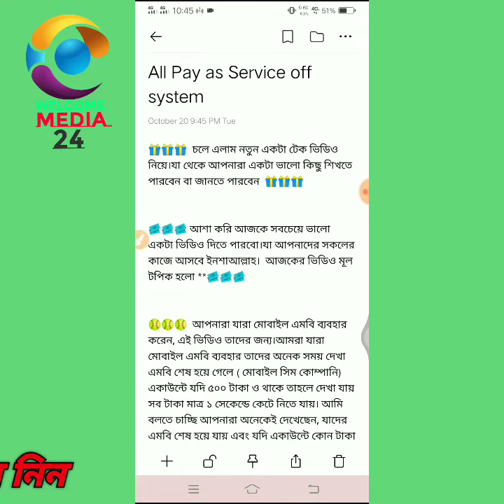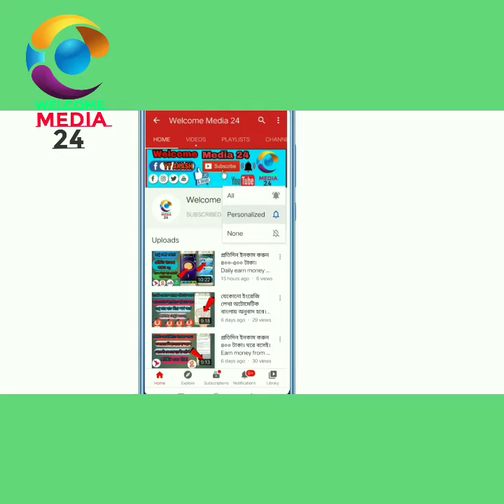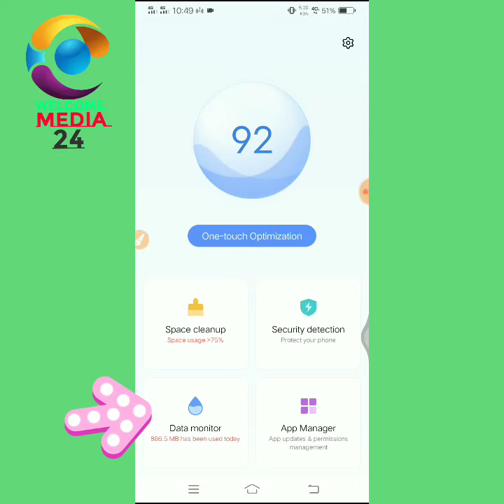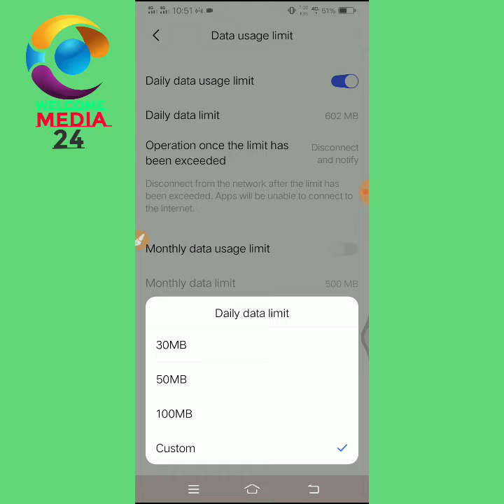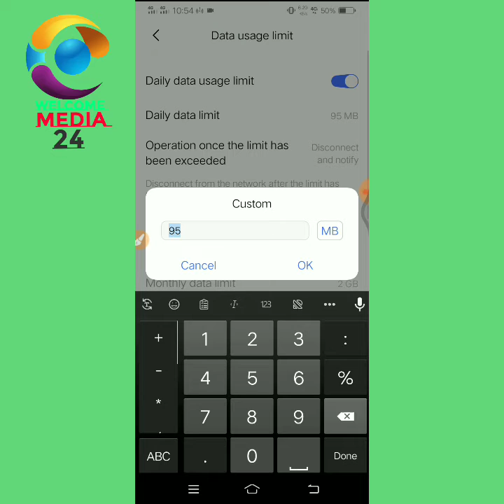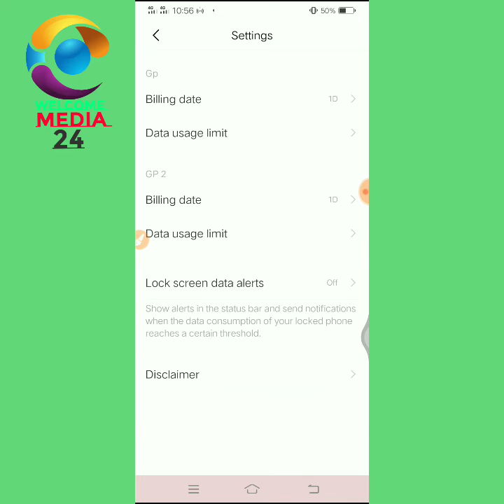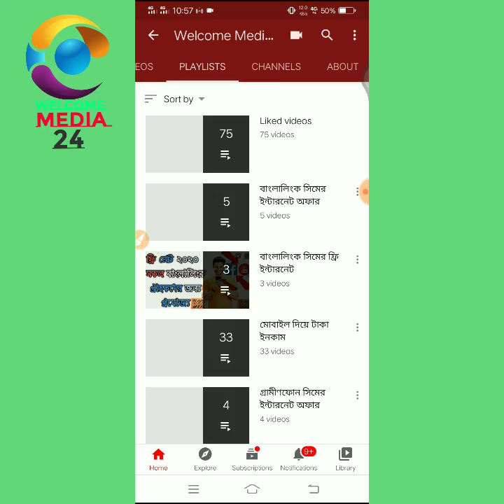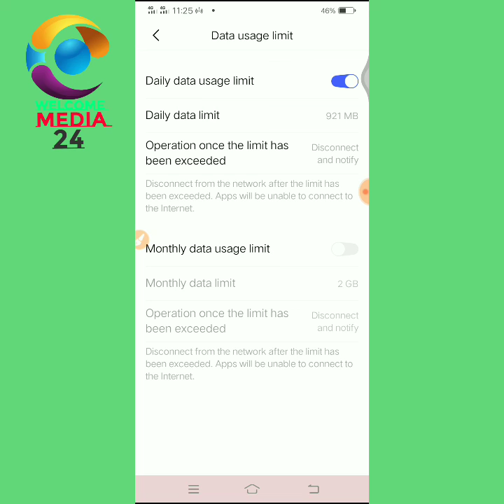সকল সিমের টাকা কেটে নেওয়া সার্ভিস বন্ধ করুন ২০২০. All vas service stop plan 2020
📢📢 🎁🎁🎁  চলে এলাম নতুন একটা টেক ভিডিও নিয়ে।যা থেকে আপনারা একটা ভালো কিছু শিখতে পারবেন বা জানতে পারবেন  🎁🎁🎁

🎟️🎟️🎟️ আশা করি আজকে সবচেয়ে ভালো একটা ভিডিও দিতে পারবো।যা আপনাদের সকলের কাজে আসবে ইনশাআল্লাহ।  আজকের ভিডিও মূল টপিক হলো **🎟️🎟️🎟️

🥎🥎🥎  আপনারা যারা মোবাইল এমবি ব্যবহার করেন, এই ভিডিও তাদের জন্য।আমরা যারা মোবাইল এমবি ব্যবহার তাদের অনেক সময় দেখা এমবি শেষ হয়ে গেলে ( মোবাইল সিম কোম্পানি) একাউন্টে যদি ৫০০ টাকা ও থাকে তাহলে দেখা যায় সব টাকা মাত্র ১ সেকেন্ডে কেটে নিতে যায়। আমি বলতে চাচ্ছি আপনারা অনেকেই দেখেছেন, যাদের এমবি শেষ হয়ে যায় এবং যদি একাউন্টে কোন টাকা থাকে। তাহলে কিছু সেকেন্ডের মধ্যে সব টাকা সিম কোম্পানি কেটে নিয়ে যায়। তাহলে এমন একটা উপায় বা ট্রিপস দিবো, যাতে করে আপনাদের সিমে যদি টাকা থাকে এবং এমবি শেষ হয়ে গেলেও,কোন  টাকা কাটবে না। এর জন্য আপনাদের কোন অ্যাপ  ব্যবহার করতে হবে না। এটা এমন একটা সেটিংস  যার মাধ্যমে আপনি এই সেটিং টা একটিভ করতে পারবেন। তার জন্য আপনাকে সম্পূর্ণ ভিডিও দেখতে হবে। 🥎🥎🥎